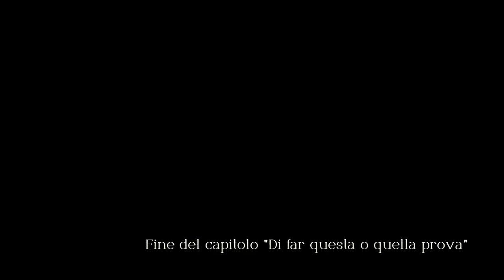Triangle Strategy #12# ⚔ Il duello giudiziario [Sub Ita]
0:00:00 ⭐️ Sigla
0:01:00 ⚔ Taverna – Repulisti
0:32:54 ⚔ Il duello giudiziario
0:55:33 ⭐️ Capitolo 10 Parte 3
1:01:17 ⭐️ Capitolo 11 Parte 1